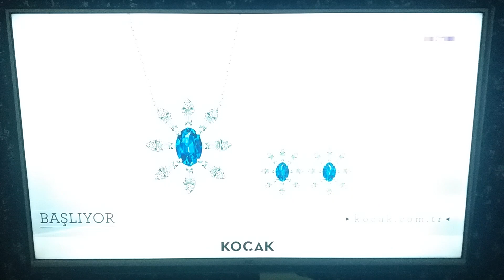DiziSmart Max - Sponsorluk Sunar ve Akıllı İşaretler (7 Yaş ve Üzeri) (2022)